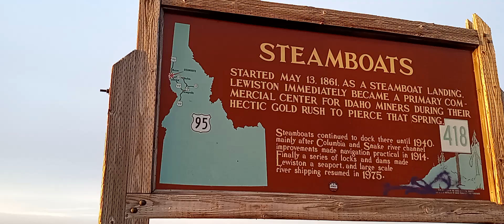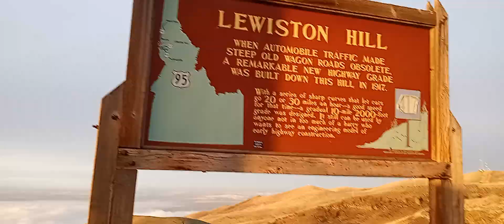Clearwater River in the A.M.